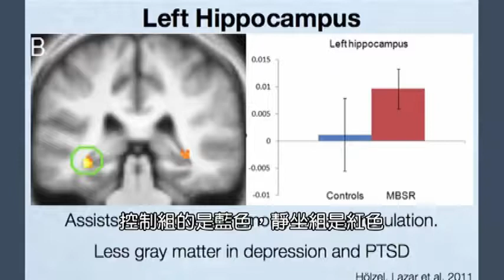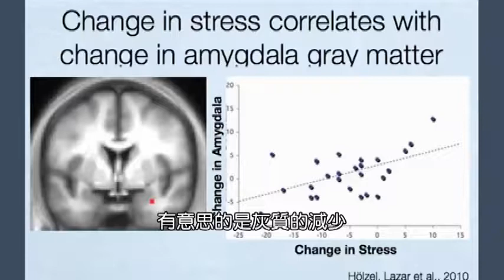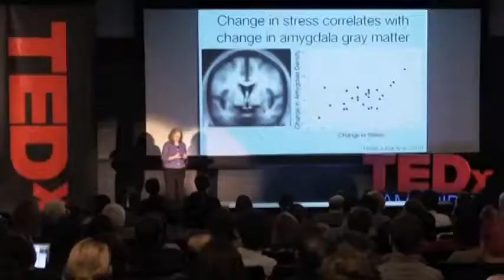靜坐改變大腦3min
美國哈佛醫學院神經學家Dr.Sara Lazar接受國家衛生研究院NIH補助的研究實驗報告：「靜坐內觀冥想會改變大腦」

研究顯示：靜坐讓人比較有慈悲心．減輕憂鬱．焦慮．疼痛和失眠．改善人的專注力．而且．讓人更快樂！更能滿足於自己的生命．有更高品質的生活．
靜坐觀呼吸怎麼會改變人呢？要知道．大腦神經是有可塑性的．大腦神經元會根據以前共同經驗．而改變彼此連結．這可以用核磁共振偵測出來．
科學家找來一些波士頓民眾來練習靜坐．為期三個月．發現大腦幾個區域中的灰質．比沒有訓練的人多出很多．首先是額前．控制我們決斷力和記憶力．人老時．整個皮質都會縮小．記憶和頭腦都不靈光．但是50歲的打坐者．卻擁有像25歲年輕人的皮質面積．表示．靜坐可以減少腦皮質結構的自然縮小．
批評者認為：可能是他們本來就比較怪異．或是吃素等原因．而和打坐無關．所以科學家再做一次實驗．找從未靜坐的人．先掃描大腦．再加以訓練打坐．結果發現．這幾個區域都變大了．像海馬回．對學習和記憶非常重要．另一個是聶頂葉連接處．就在耳朵上方．與慈悲和同理心有關．這兩個功能也改變了．另外一個區域是杏仁核．壓力疏解愈多．杏仁核愈小．實驗顯示．老鼠隨著壓力增大．杏仁核變大．但沒壓力之後仍未減小．故行為退縮．但是靜坐的人．環境並沒有改變．人對環境的認知改變了．覺得比較好．
以上是靜坐可以改變人類大腦的研究報告．